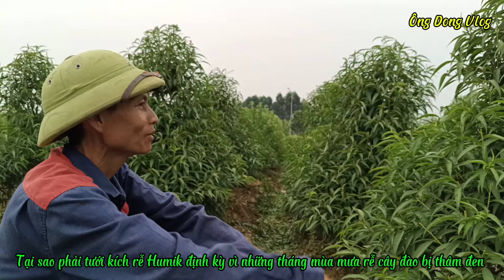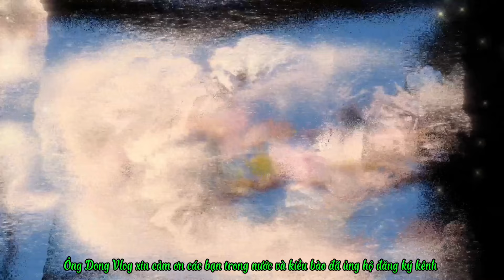Tưới kích rễ Humik nhà vườn Tâm Cảnh hãy Thăm quan vườn đào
@ Tưới kích thích rễ Humik nhà vườn Tâm Cảnh Thôn Tây Hương Giáng TP Bắc Giang.